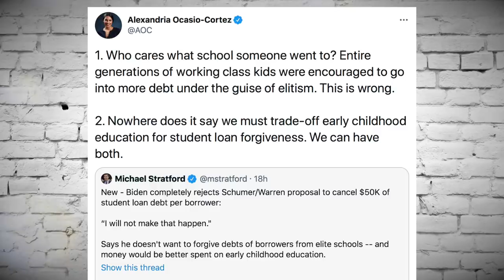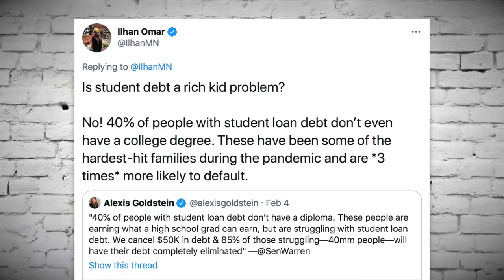Joe Biden Gives Finger to Students Burdened by Debt, Ocasio-Cortez Responds